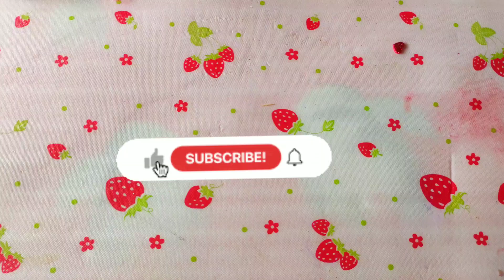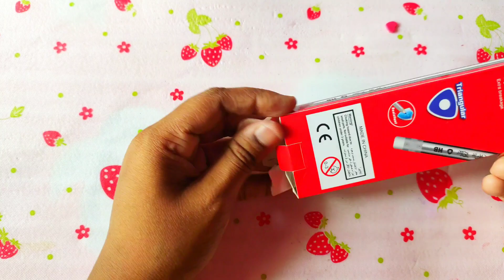Craft Things Review/giveaway winner craft items/FSM Craft Tamil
giveaway gift review craft things review give away winner craft things review craft haul unboxing

Mini pop it keychain

Miniature things

Miniature kitchen Things review

art and craft material review /craft things
my craft things /saravana store shopping
art and craft low price stationery items
art and craft supplies haul

my craft material /craft things in tamil / craft material with low price
Craft things tamil /craft things with price /craft things vlog in tamil /craft things video in tamil /craft things with paper /craft things organization  in tamil / craft things review in tamil
art and craft material tamil
craft things in tamil
craft things shopping haul
craft material with price
Tamil
craft tamil